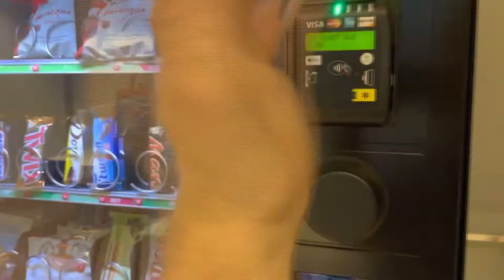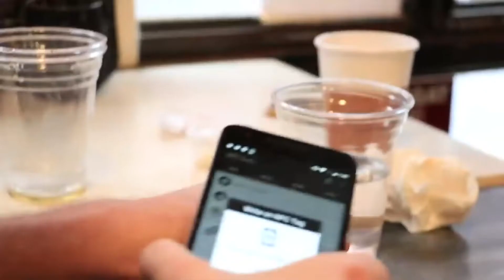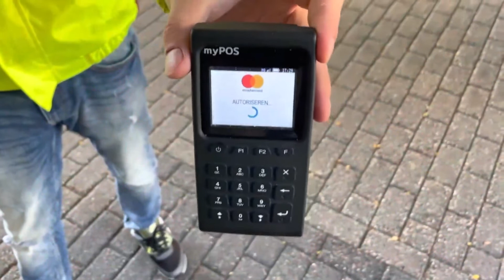ชีวิตสุดป๊อป ฝังชิป สแกนจ่ายง่าย ๆ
ต่อไปคงไม่ต้องง้อแอปพลิเคชันในการโอนเงินอีกต่อไป เพราะนวัตกรรมฝังชิปสแกนจ่ายใกล้ตัวเข้ามาทุกที และเริ่มมีการใช้งานบ้างแล้วในต่างประเทศ

การฝั่งชิปนี้หลายคนอาจกังวลในเรื่องของความเจ็บ แต่เค้าว่ากันว่า เจ็บนิดเดียวเหมือนแค่มีคนมาหยิกที่ผิวของเราเท่านั้นเอง เพราะขนาดของชิปมีขนาดใกล้เคียงกับเมล็ดข้าววสารเท่าน้้น

เพื่อให้ไม่พลาดข่าวสารอัพเดทรายวัน กฎระเบียบการค้า และสถานณ์ที่เกิดขึ้นปัจจุบันของเพื่อนบ้าน รวมถึงเทคโนโลยีใหม่ๆที่เกิดในประเทศทั่วโลก  สามารถติดตามช่องทางของ AEC Connect ได้ที่

AEC Connect ที่ปรึกษาทางการค้าและการลงทุนในภูมิภาคอาเซียน: "เพื่อนคู่คิด มิตรคู่ AEC"